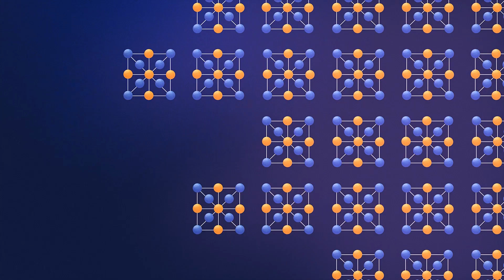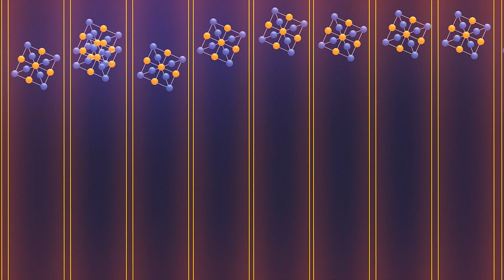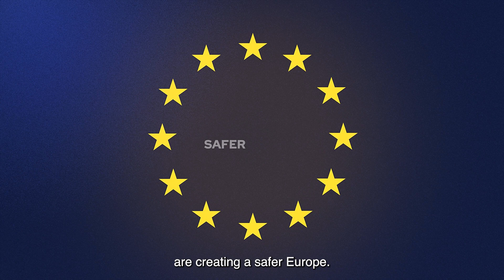CEPOL WB PaCT - Operational Training Needs Assessment in the Western Balkans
The Partnership against Crime and Terrorism project in the Western Balkans (WB PaCT) aims to enhance the capacities of authorities in the Western Balkans to fight organised crime and terrorism including preventing and countering violent extremism by enhancing cooperation within the region and with the EU.

The partner countries of the project are Albania, Bosnia and Herzegovina, Kosovo, Montenegro, North Macedonia and Serbia.

Watch the WB_PaCT video to find out more!

Or visit the project page: europa.eu/!YrVFnn

WB PaCT is implemented in cooperation with Europol.

The project is financed by the European Union.